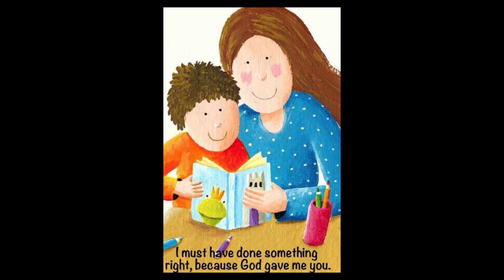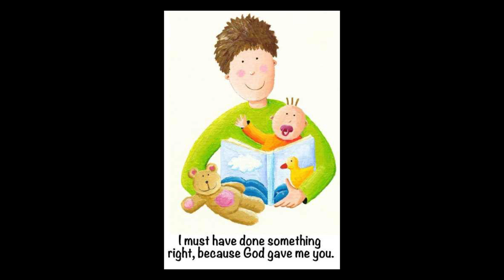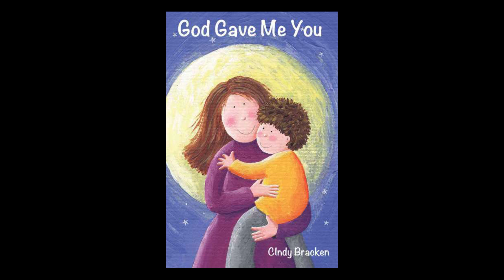GOD GAVE ME YOU Read Aloud ~ Mother's Day Stories ~ Bedtime Story Read Along Books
Follow along with Grandma as she reads aloud GOD GAVE ME YOU.
God Gave Me You is a beautifully illustrated picture book for young children. Your children will know how grateful to God you are for them when you read this book together. The simple, rhyming text makes for calm, soothing bedtime reading, and your little ones will fall asleep knowing that they are valued and loved.

By bestselling author Cindy Bracken

Kisses from,

Gma